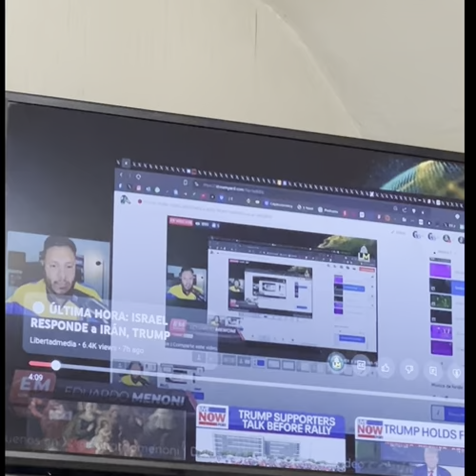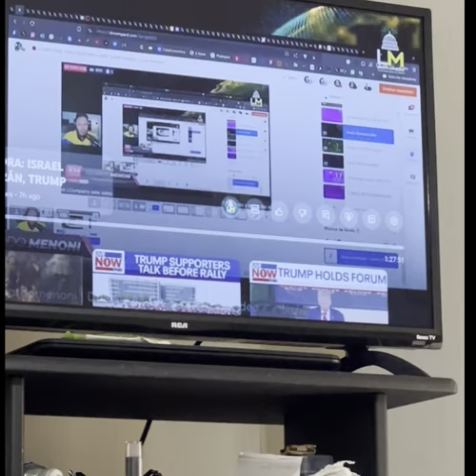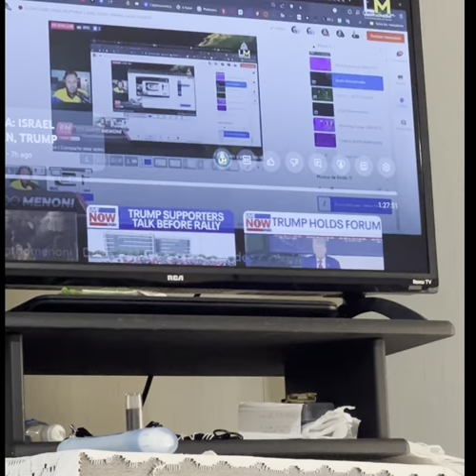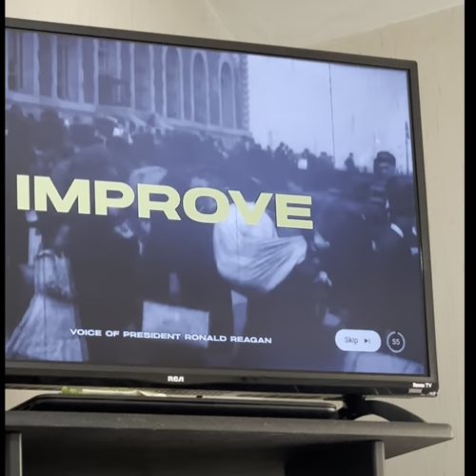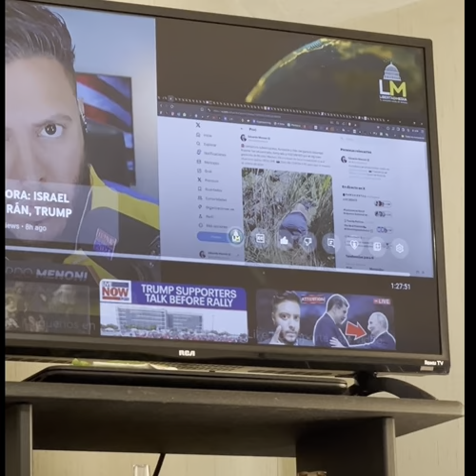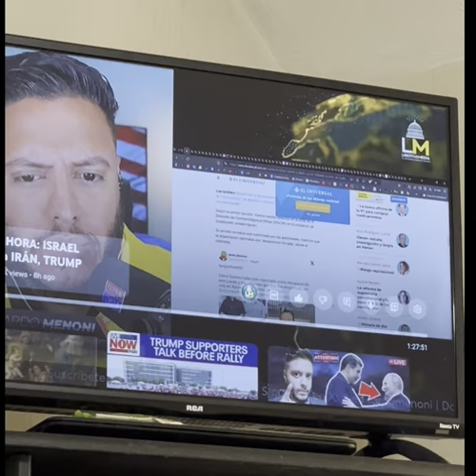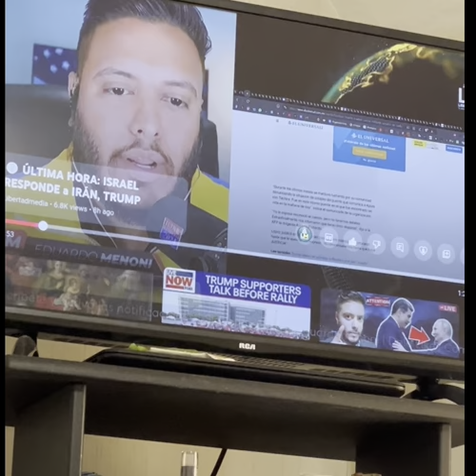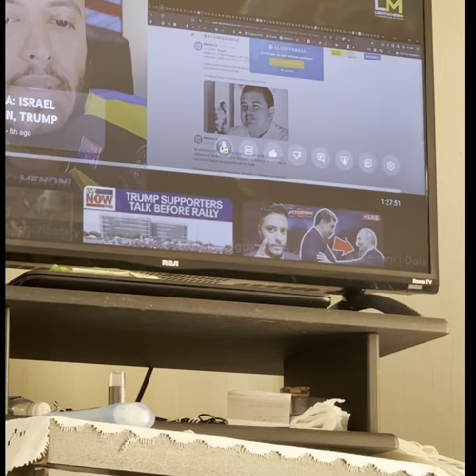Same Communist Venezuela’s, Cuba’s & US-Modus Operandi, to Kill Christians+Americans: